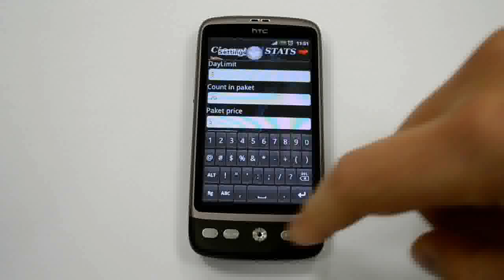EASY Cigarette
EASY cigarette - ANDROID
The APPLICATION helps you to CONTROL count of cigarettes per day. Helps you quit smoking.
Easy and fast, just by sliding every cigarette.
Helps you stop smoking by showing the money spent.
Do statistics on your habit - how to reduce your cigarettes per week or more;
How much you reduce your costs for cigarettes.
Helps control cigarettes per day.
Helps to think about your HEALTH and to LIMIT SMOKING.
Helps REDUCE your costs.
Set a count of your cigarettes per day, number of available cigarettes in a pack and price per pack.
You keep track of cigarettes per day, per week, per month.
You keep track some statistics about your SMOKING & MONEY SPENT.
Counts the time from last cigarette.